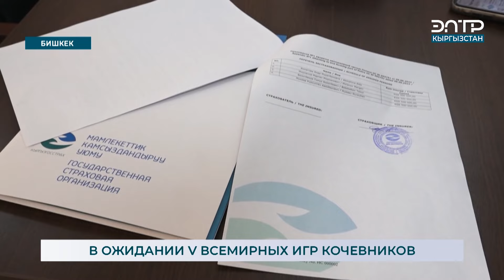В ОЖИДАНИИ V ВСЕМИРНЫХ ИГР КОЧЕВНИКОВ